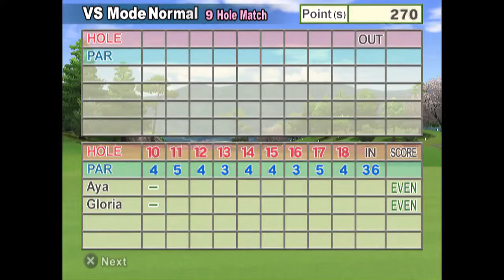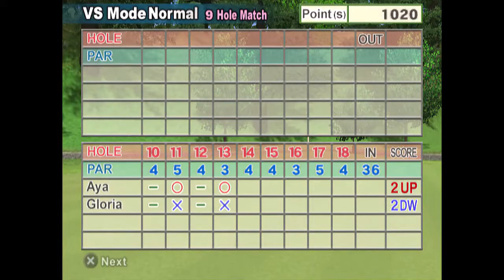Everybody's Golf (PS2) - VS. Mode Playthrough: Gloria (Normal)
VS. Mode playthrough of the European version of Hot Shots Golf Fore!. I had used Aya for this match.